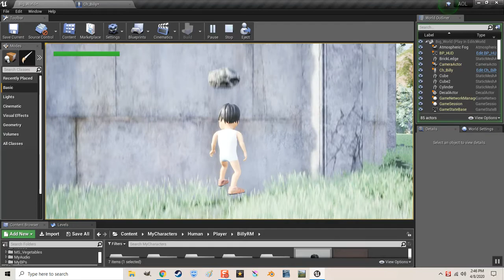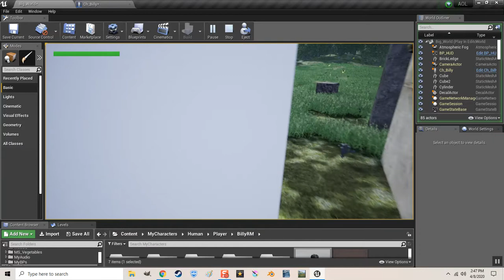Unreal Engine Dabbling ~ More Climbing System Progress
Now I can control Billy's climbing with the W, A, S, and D keys. This is the farthest progress I've had for climbing!